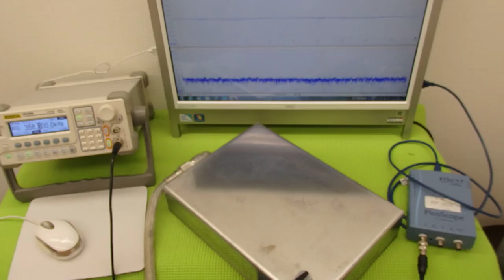オリジナル超音波実験 （超音波システム研究所 ultrasonic-labo）